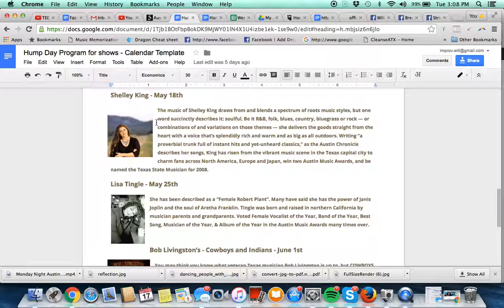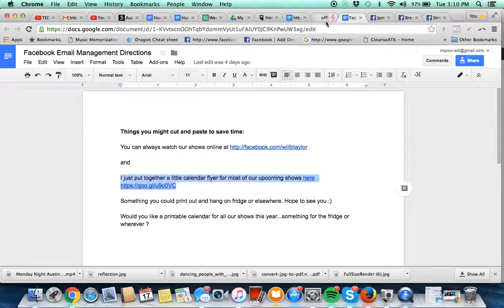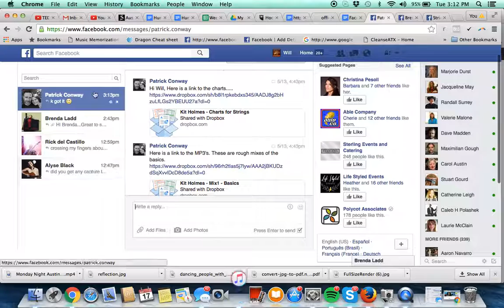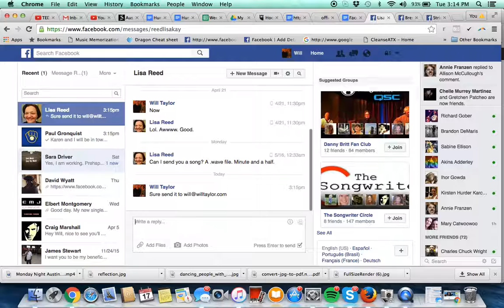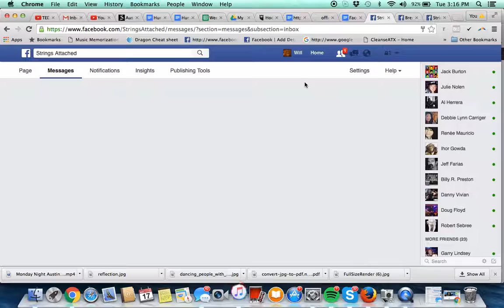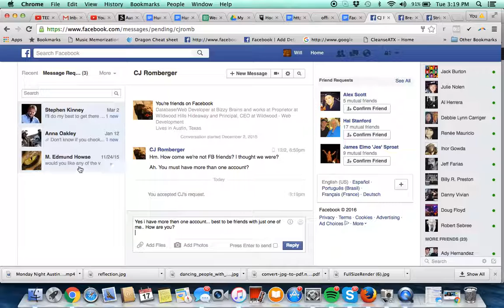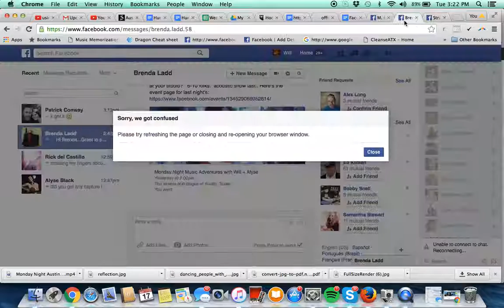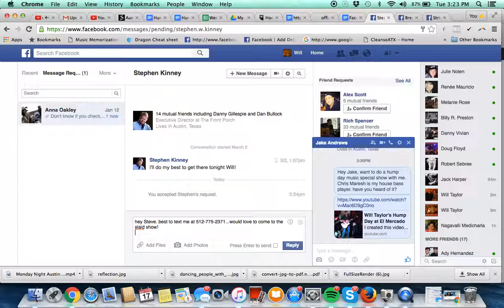fb email management part 4 training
Concerts in Austin